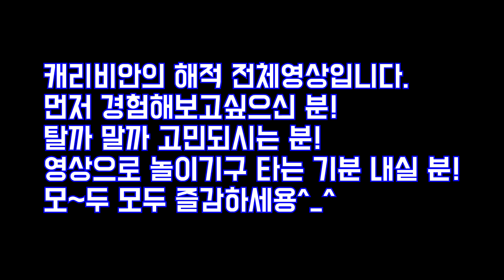상해 디즈니랜드 캐리비안의 해적 맛보기!